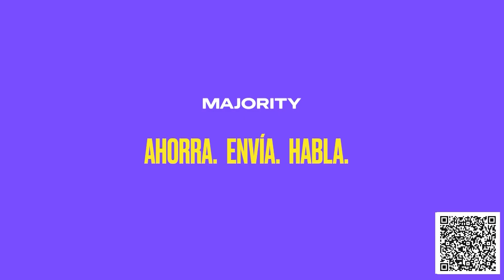Le METIERON el OJO al TEMA! | El Citizen | EVTV | 03/14/2023 5/8